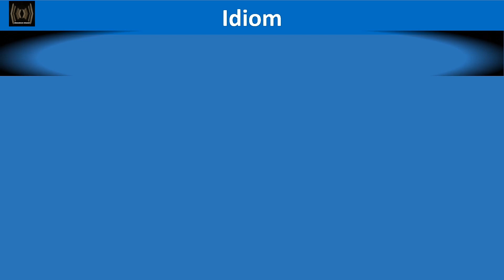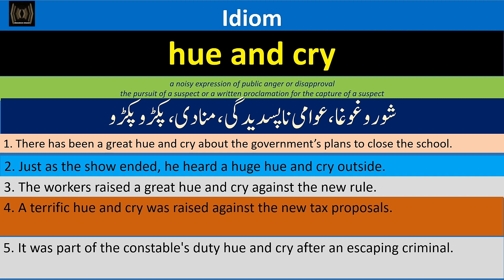Idioms | hue and cry | Meaning in English | Meaning in Urdu | English Urdu vocabulary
Idiom
hue and cry Meaning in Urdu
hue and cry Meaning in English
hue and cry example sentences